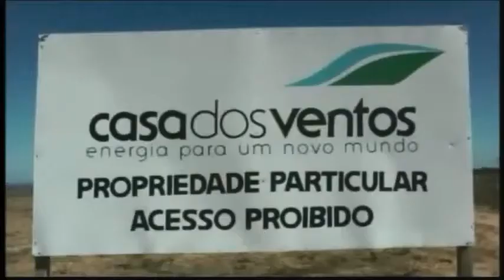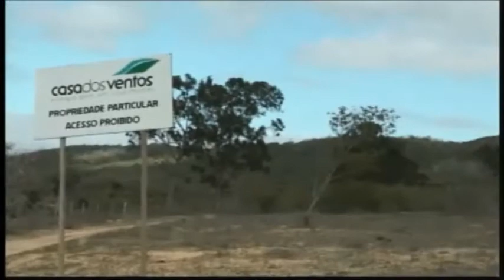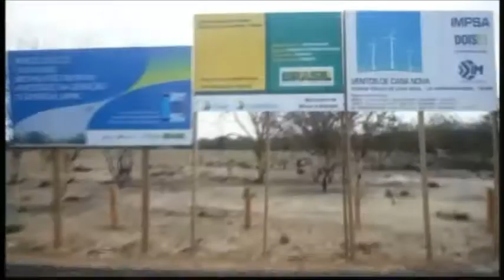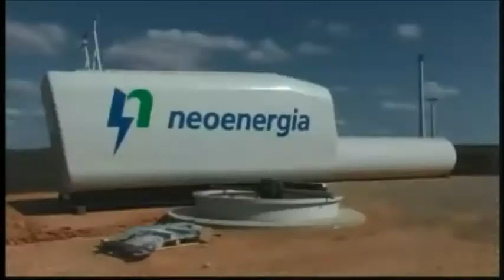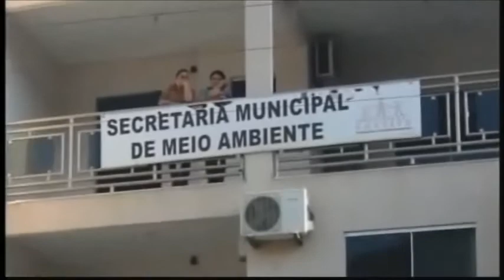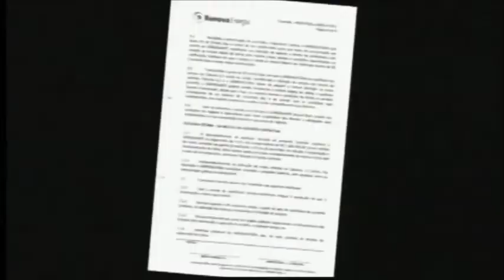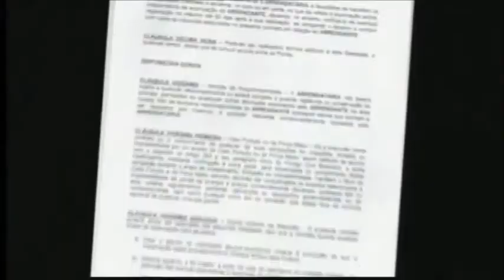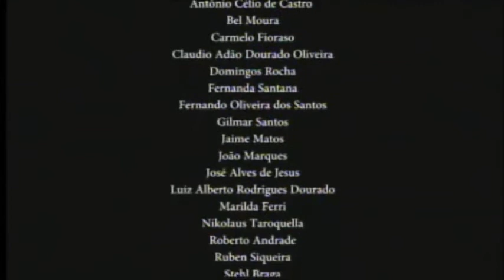5ª TELA VERDE | RESPONSABILIDADE SOCIOAMBIENTAL | Energia eólica: a caçada dos ventos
Sinopse: Uma viagem no rastro dos ventos da Serra Geral, na Bahia, poderia sugerir aventura, não fossem também rastros de devastação deixados pelos Parques Eólicos. Este vídeo documentário faz esta viagem e revela o lado sujo da energia gerada pelos ventos, decantada pela propaganda de governos e empresas como "energia limpa".